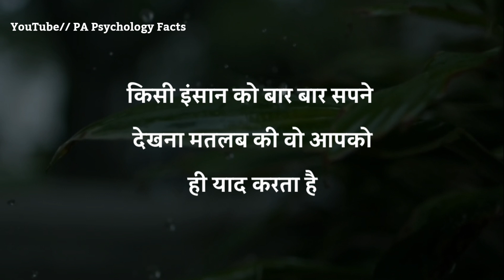किसी इंसान को बार बार सपने में देखना मतलब | best motivational speech in Hindi